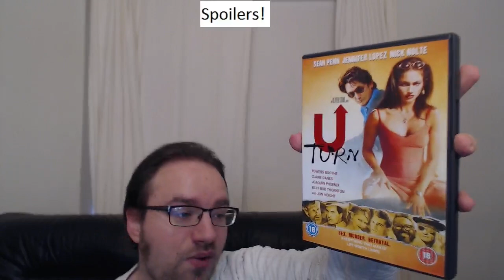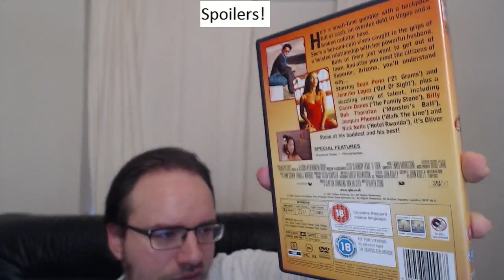’97’s U Turn: Review and Thoughts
Timecodes:

00:00 spoiler-free review

Spoilers in the rest of the video

56:00 disclaimers
1:01:10 notes taken while watching
2:17:10 notes taken before watching
2:33:20 critics sites, IMDb and Wikipedia